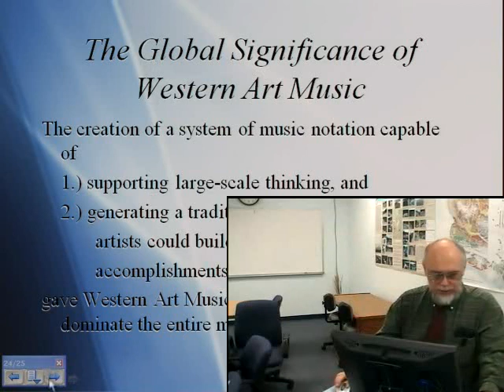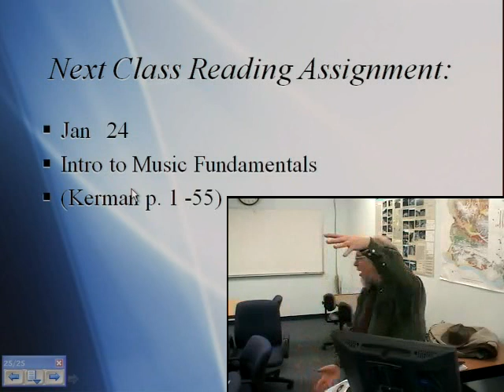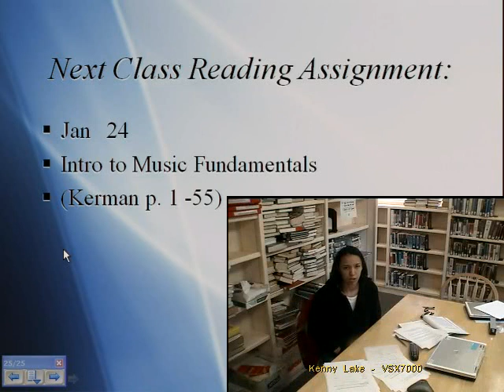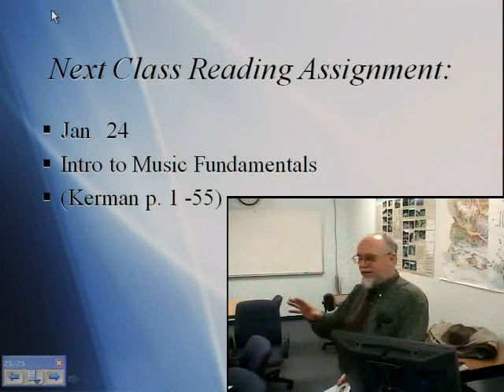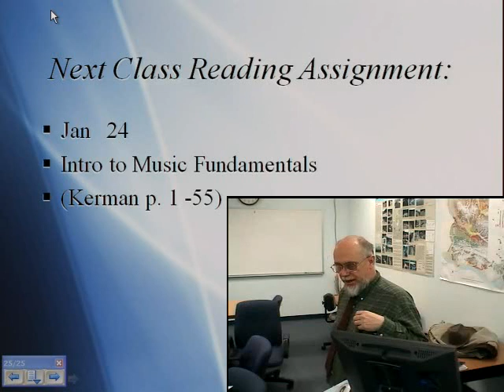Class1-4Conclusion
Class 1-4Conclusion